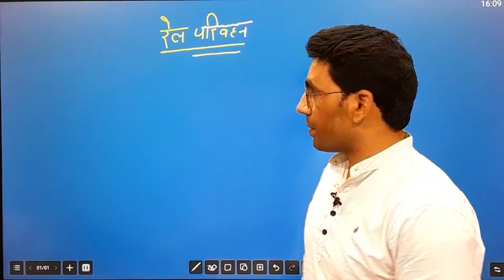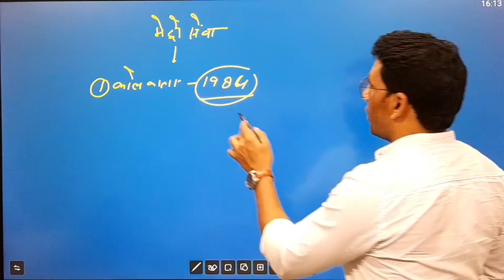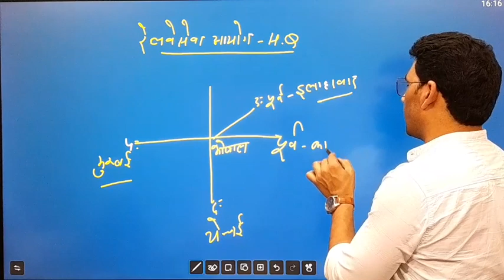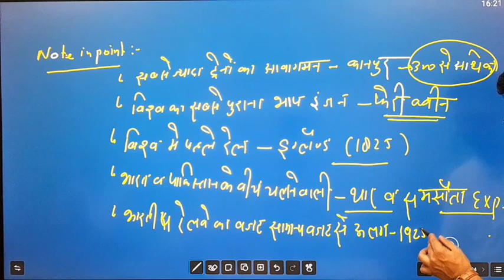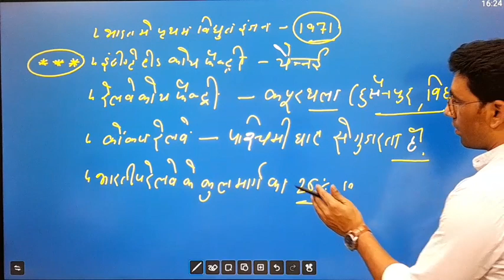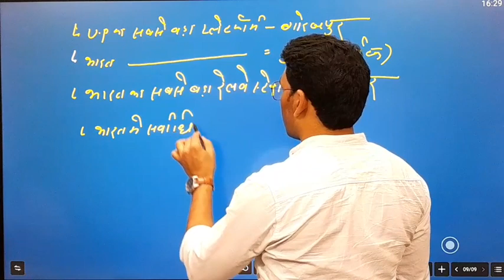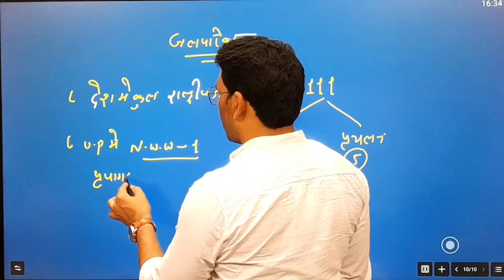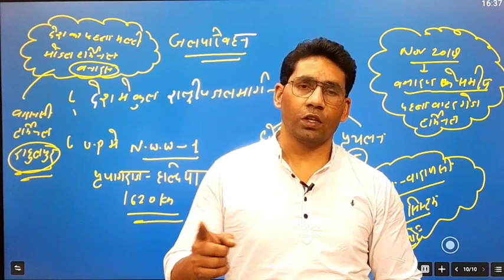उ.प्र रेल परिवहन,जल परिवहन|Uttar Pradesh rail parivahan|up revision class|junior assistant|by saddam